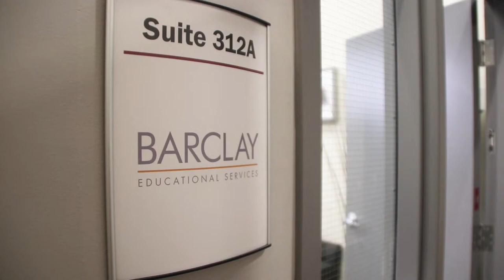Why Use Barclay? Testimonial from Bre-Anna King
Bre-Anna King used Barclay Educational Services for private academic planning throughout high school, then took the next steps of her educational journey with us as she set off to study in the UK.

Learn about how our services helped Bree-Anna achieve her education and career goals in this testimonial video!